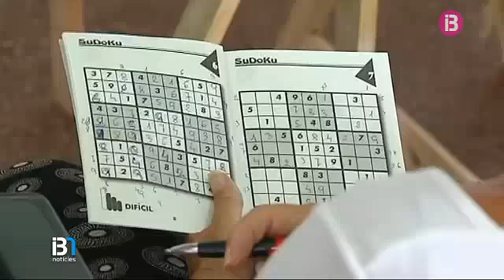Un petard llençat per un grup de nins seria l’origen de l’incendi més important de l’estiu a Menorca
Són les primeres flames de l'incendi més important de l'estiu a Menorca. S'ha iniciat la matinada d’aquest dimarts a la urbanització d'Arenal d'en Castell, as Mercadal. Ha cremat, en total, prop de 37 hectàrees, i l'origen podria ser, segons tots els indicis, un petard llençat per un grup de nins. El foc ha obligat a desallotjar 600 persones. Tots els veïnats ja es troben fora de perill a ca seva.